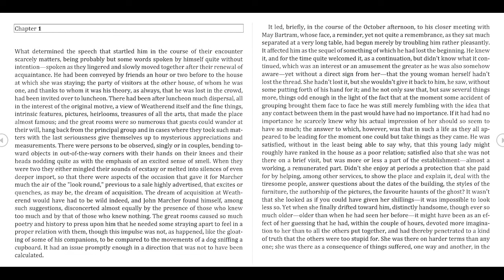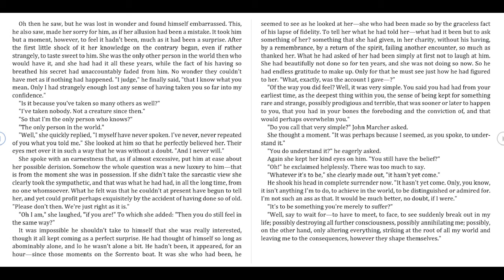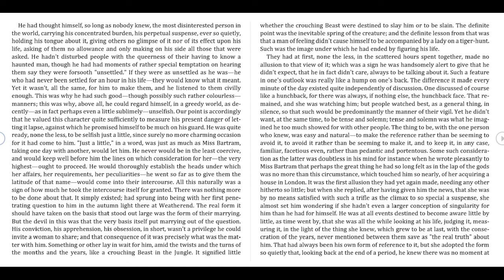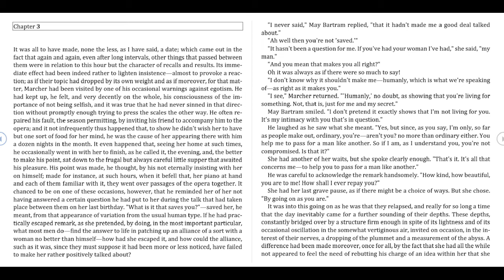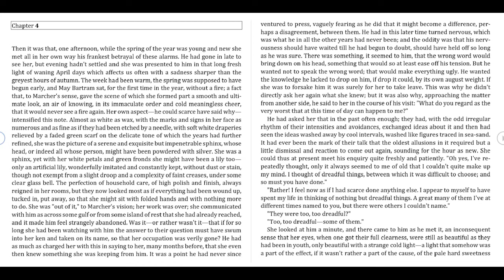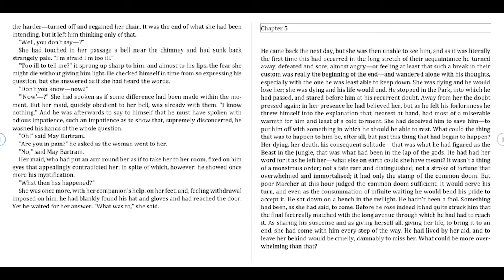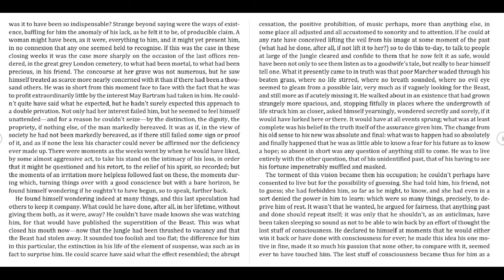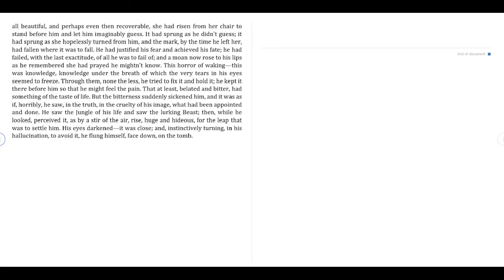The Beast in the Jungle | By Henry James | Audio Book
There had been after luncheon much dispersal, all in the interest of the original motive, intrinsic features, pictures, heirlooms, treasures of all the arts, that made the place almost famous.

The great rooms were so numerous that guests could wander at their will, hang back from the principal group and in cases where they took such matters with the last seriousness give themselves up to mysterious appreciations and measurements.

It deepened the strangeness to see her, as such a figure in such a picture, talk of "horrors," but she was to do in a few minutes something stranger yet.

He saw the Jungle of his life and saw the lurking Beast; then, while he looked, perceived it, as by a stir of the air, rise, huge and hideous, for the leap that was to settle him.